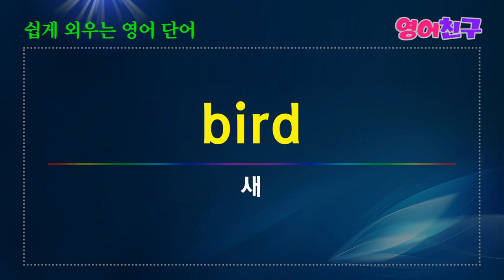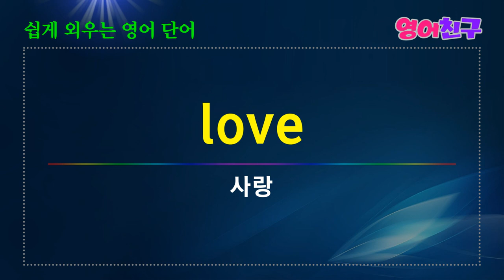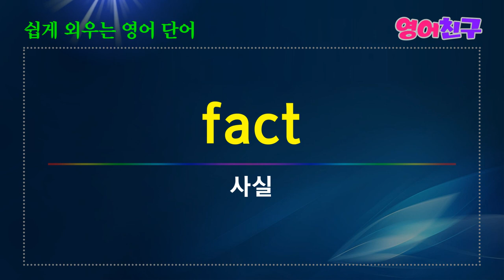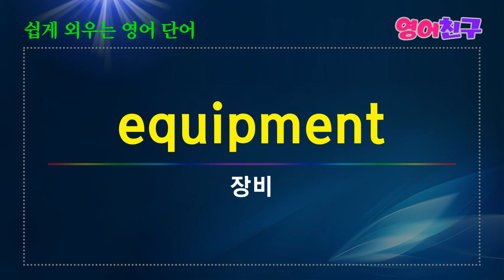#20 쉽게 외우는 영어단어 명사 매일 영어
노력-effort
영향-effect
미술, 예술-art
정보-information
고기-meat
사람, 개인-person
방법-method
독서, 읽기-reading
자료-data
등 영어단어 50개 입니다.